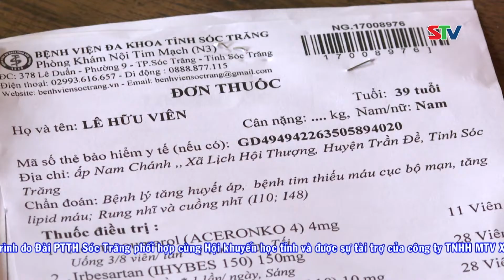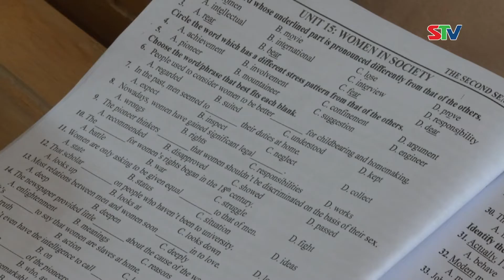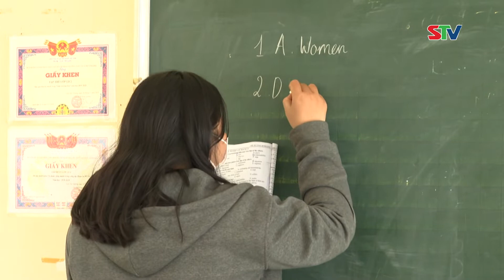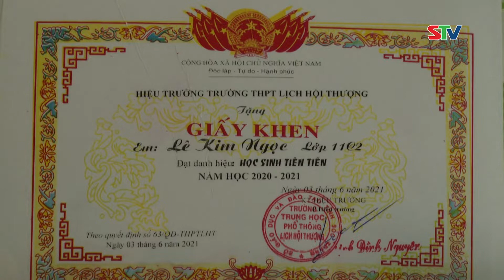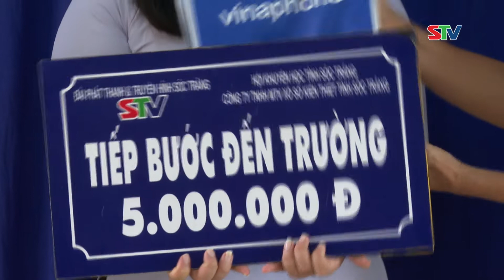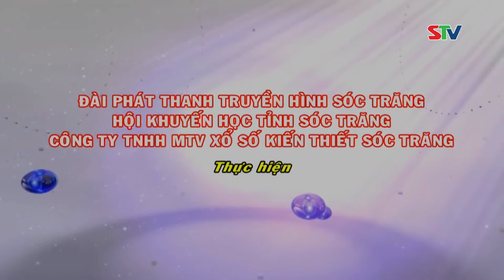STV - Gương sáng hiếu học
STV - Lê Kim Ngọc, học sinh lớp 12C2, trường THPT Lịch Hội Thượng, huyện Trần Đề nhiều năm liền là học sinh lớp chọn với thành tích học tập nổi trội. Ngọc để lại ấn tượng trong thầy cô, bạn bè không chỉ ở đức tính chịu khó, ham học hỏi; mà còn ở tinh thần cầu tiến chưa bao giờ cúi đầu trước cuộc sống thiếu thốn, khó khăn.